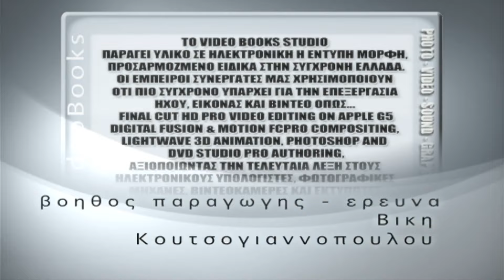Ο Κροκόδειλος και ο Αλιγάτορας - ο φόβος κι ο τρόμος των ποταμών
Το Επεισόδιο 21 της σειράς ντοκιμαντέρ "Τα Άγρια Ζώα" παρουσιάζει τα ξεχωριστά χαρακτηριστικά του κροκόδειλου. Ντοκιμαντέρ εγκεκριμένο απ' το Υπ Παιδείας κι απ' το Υπ. Πολιτισμού ως "Κατάλληλο Για Όλες Τις Ηλικίες" (2007).  με πολλά 3D animation και βίντεο

Στο αρχικό βίντεο υπήρχε ως παρουσιαστής η τρισδιάστατη κωμική φιγούρα "Κύριος Σωστός", την οποία έχουμε θολώσει προς το παρόν στο βίντεο επειδή το Youtube επέβαλε περιορισμούς και δραστική μείωση των εσόδων του καναλιού μας. Λυπούμαστε γι' αυτή την ενέργεια που είμαστε αναγκασμένοι να κάνουμε για να περισσόσουμε τα έσοδα μας, κι υποσχόμαστε να επαναφέρουμε την αρχική εικόνα με το πρόσωπο του παρουσιαστή μας μόλις το σύστημα καταφέρει να βρει μια δίκαιη λύση στα έσοδα των παραγωγών εκπαιδευτικών βίντεο για παιδιά.

video editing EleftheriosK.
Εκφώνηση Γιάννης Σαρακατσάνης.
Σενάριο Σκηνοθεσία Ελευθέριος Κατσαρός,
Δείτε περισσότερα εγκεκριμένα εκπαιδευτικά ντοκιμαντέρ στο κανάλι μας στο youtube